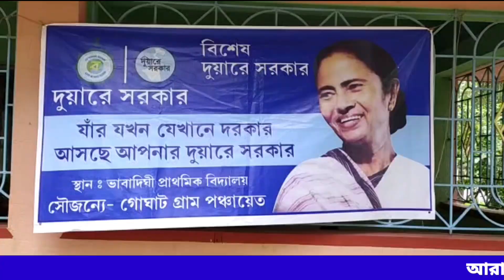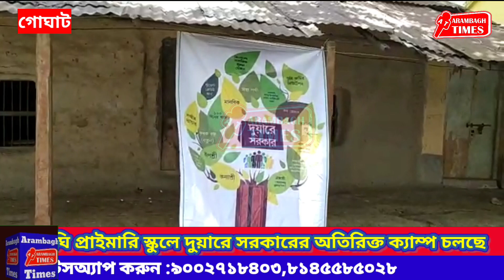গোঘাট গ্রাম পঞ্চায়েতের ভাবাদিঘি প্রাইমারি স্কুলে দুয়ারে সরকারের অতিরিক্ত ক্যাম্প চলছে